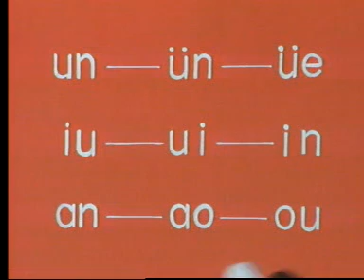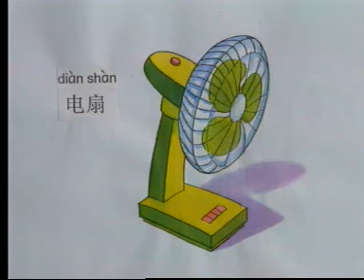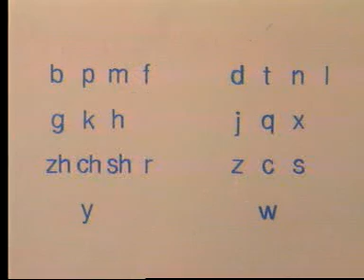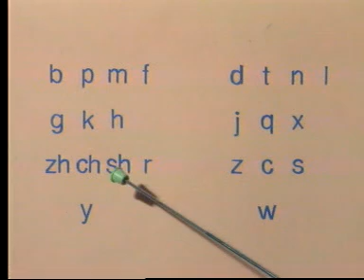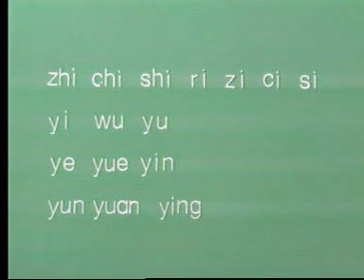Luyện phát âm với người bản ngữ bài 13 汉语拼音教学视频 13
Luyện thi phát âm với giáo viên Trung Quốc Bài 13 --- 汉语拼音练习 第13课

Qing Mei sẽ đăng tải các Video hướng dẫn luyện phát âm tiếng Trung do giáo viên Trung Quốc hướng dẫn trực tiếp.
Ngoài ra, các tài liệu học tiếng Trung và Sách HSK cũng được Qing Mei Đăng tải trong Blog của Qing Mei theo đường các bạn có thể vào đó để học trực tiếp mà không cần tải về.
Hiện nay công nghệ phát triển, đi đâu cũng có mạng Internet do đó không nên lưu trữ bằng công cụ offline, chúng ta chỉ cần có mạng và vào các trang web là có thể xem và học trực tiếp, dễ tìm kiếm...
Chúc chúng ta thành công!